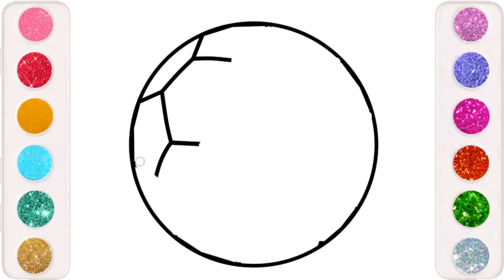تعليم رسم وتلوين كرة القدم للاطفال/ / drawing , coloring football for kids